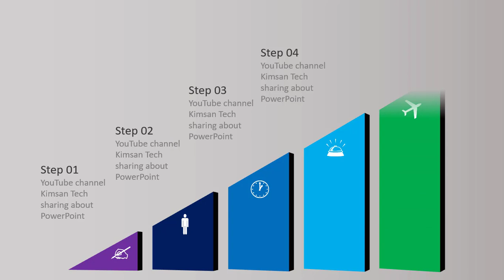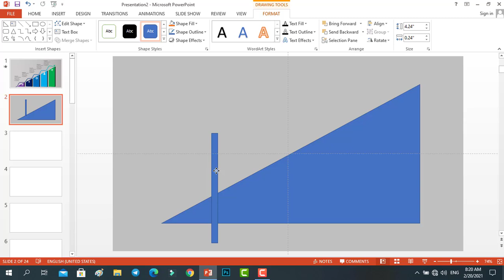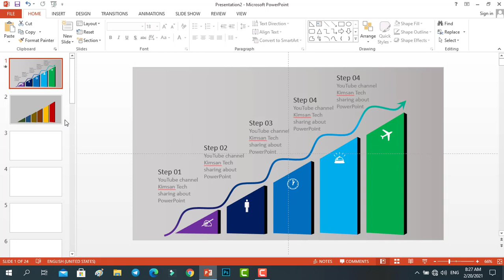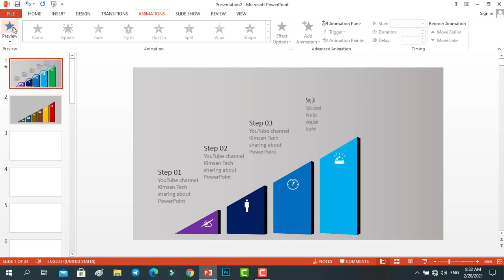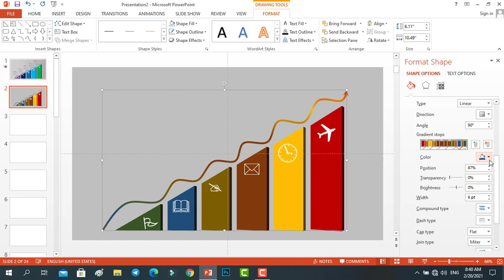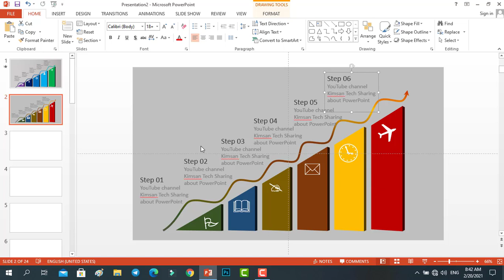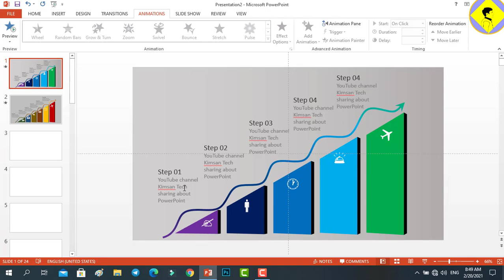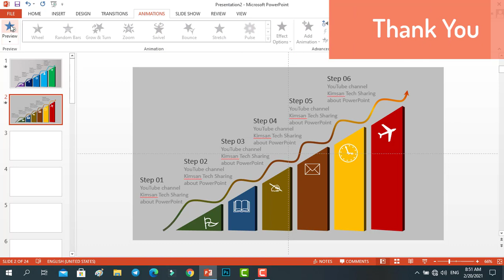Create Animated Line 6 Step in PowerPoint | PowerPoint Animated tutorial | Kimsan Tech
Create Animated Line 6 Step in PowerPoint | PowerPoint Animated tutorial

សួស្តីអ្នកទាំងអស់គ្នា
-ប្រសិនបើអ្នកមានសំណួរ សូមបញ្ចេញមតិនៅខាងក្រោមវីដេអូរបស់ខ្ញុំ
-ខ្ញុំសង្ឃឹមថារាល់វីដេអូរបស់ខ្ញុំអាចជួយដោះរបស់អ្នកទាំងអស់គ្នាបាន

សូមអរគុណសម្រាប់ការមើលវីដេអូរបស់ខ្ញុំ
សូមអ្នកមានសំណាងល្អរាល់ថ្ងៃ